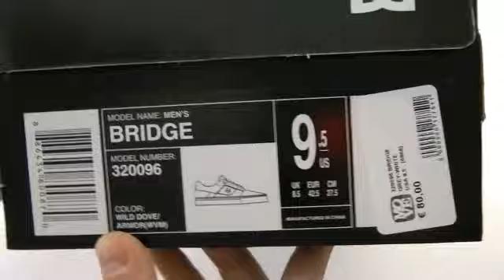DC SHOES BRIDGE 320096 GREY WHITE